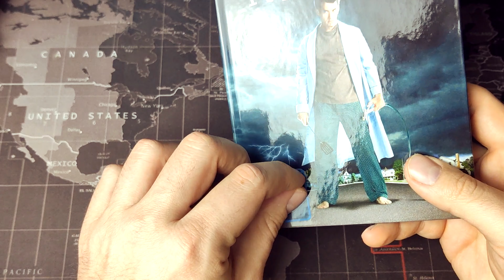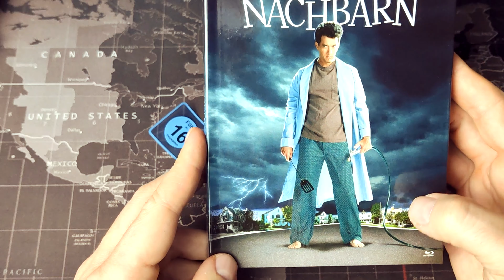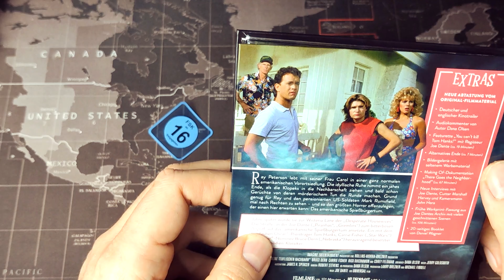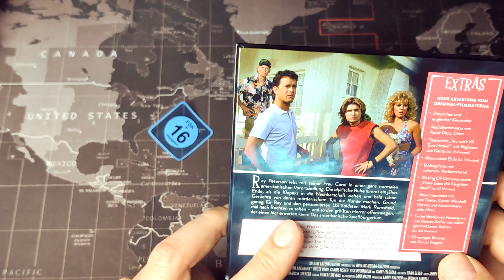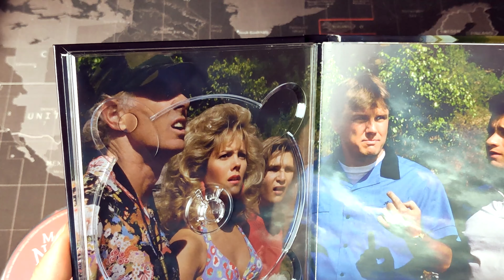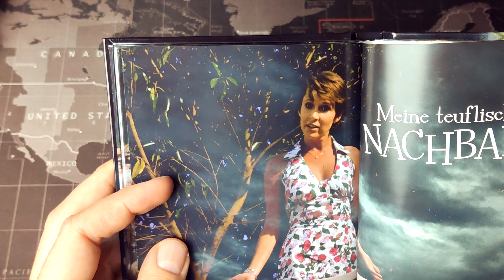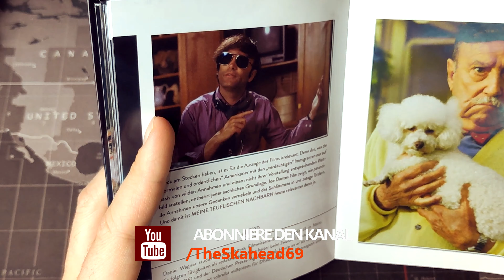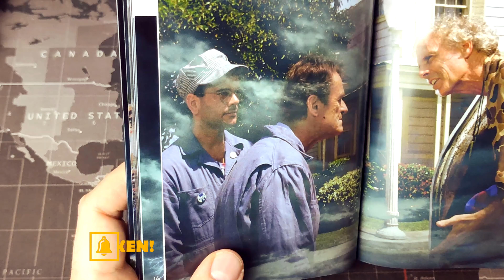MEINE TEUFLISCHEN NACHBARN - The Burbs (Mediabook, 2 Blu-rays) (exklusiv im Koch Films Shop)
Ein Mediabook zu einem Film der meiner meinung nach absolut unterbewertet ist. Im Video sagte ich das Mediabook gibts auch bei Amazon. Das stimmt so nicht. Es ist Koch Exklusiv

Bei Amazon gibt es nur die normale Blu-Ray*

Werbung Auch wenn die meisten Produkte von mir selbst erworben sind. Wenn es anders ist, wird es von mir im Video erwähnt.

Unterlage für die Tischvideos:

► Meine Kamera*
und für Tischvideos*

► Helikon Tex BBC Tactical Baseball Vent Cap Review Pencott BadLands *